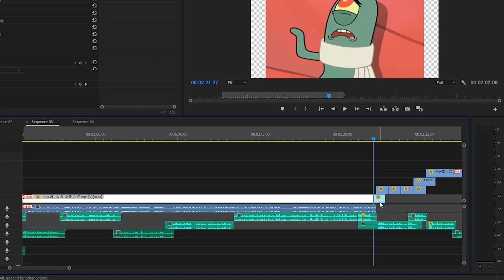[병맛더빙] 옵치판 뒤집어 놓은 ㅇㅎㄴ 핵논란 2분 요약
프로병맛러 스모킨입니다!
(더빙 노래 개사 게임 레전드 하이라이트)